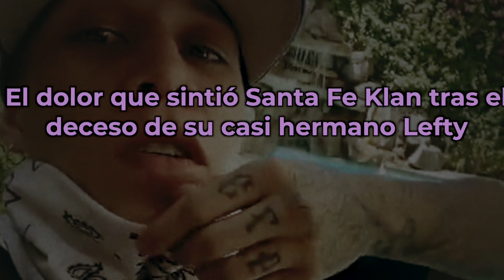Santa Fe klan habla del gran dolor que sintió por el fallecimiento de Lefty sm.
El dolor que sintió Santa Fe Klan tras el deceso de su casi hermano Lefty